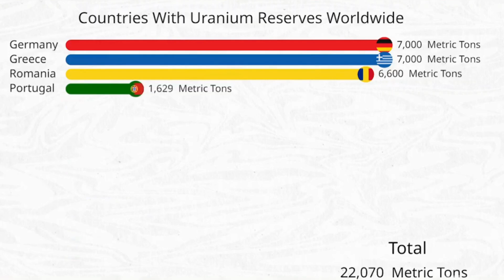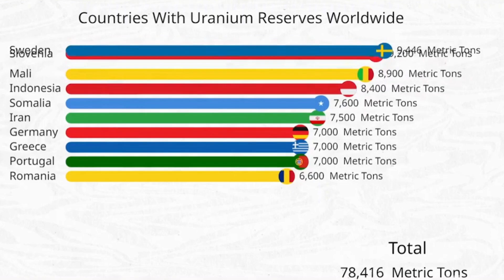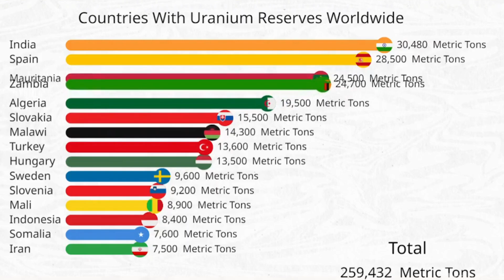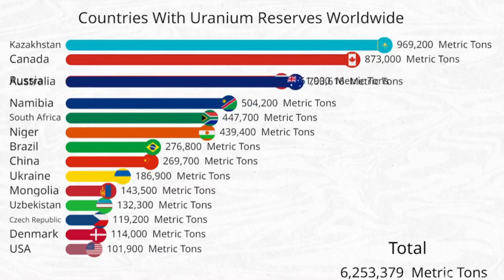Uranium Reserves Worldwide: Which Countries Lead the Way?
"Join us on a global expedition as we unveil the countries with the largest uranium reserves in 2023. Uranium isn't just an obscure element; it's a vital player in the world of energy. It's the fuel behind nuclear reactors, which produce electricity for our homes and industries.

Uranium “enriched” into U-235 concentrations can be used as fuel for nuclear power plants and the nuclear reactors that run naval ships and submarines. It also can be used in nuclear weapons.

In this video, we'll reveal which countries are top contenders in uranium reserves, from Australia to Kazakhstan. But uranium isn't just about energy – it plays a significant role in medicine, scientific research, and more.

Discover how uranium influences our world and the many ways it benefits us. From powering cities to saving lives, its applications are diverse and impactful.

Don't miss this exploration of countries holding the uranium key. Join us for an educational journey into uranium reserves and their vital uses!"

Source: Wikipedia